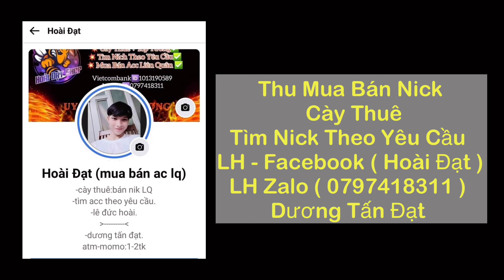HTLBXH Tập 30 | CậuBaSàiGòn Thể Hiện Kỹ Năng Cực Mãn Nhãn Khiến Yena Team Bạn Cay Cú | TOP.1 Airi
Nhất Nha.

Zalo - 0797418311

Bản 1
📌 Ngọc Sử Dụng Trong Clip :
🔰Đỏ : 5.V Công V.Lý / 5.V Công V.Lý X.Giáp
🔰Tím : 10.V Công V.Lý Tốc Chạy
🔰Xanh : 10.V Công V.Lý / X.Giáp